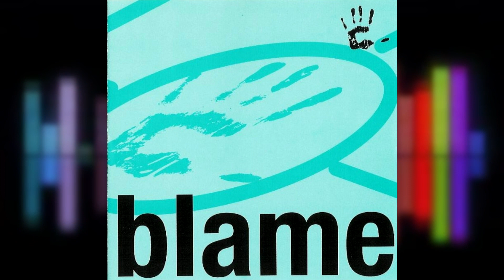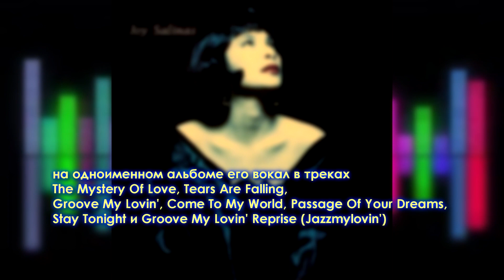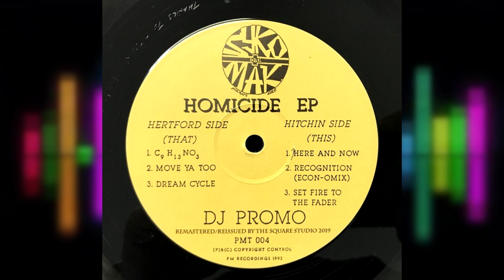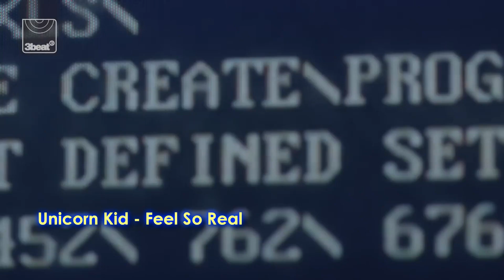Love Decade - История с продолжением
Помощь в развитии канала (банковская карта) - 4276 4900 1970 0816